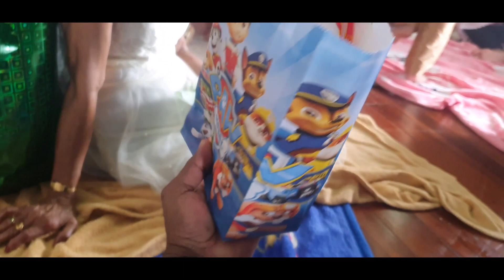🇬🇾Guyanese 7curry at Jandhi house 🇬🇾🇬🇾